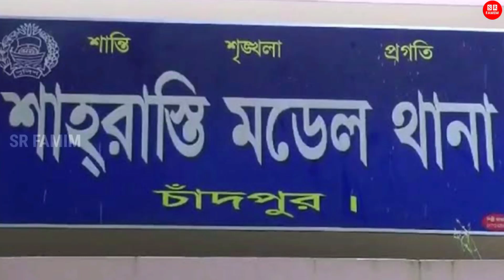ডাইনি প্রবাসীর বউ! প্রবাসী ছেলের অবহেলায় জীবন দিলো অভাগি মা! শোকে কাদছে প্রবাসী